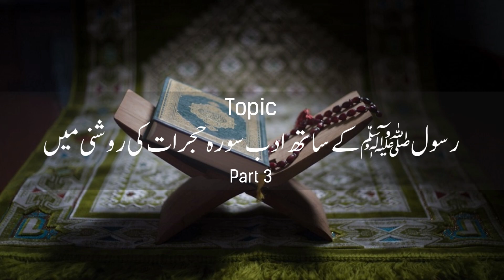|| JUMMAH || 04 Aug 2023 || P3 رسول ﷺ کے ساتھ ادب سورہ حجرات کی روشنی میں || Dr.Abdul Latif AlKindi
©''𝗔𝗹-𝗛𝘂𝗱𝗮 𝗞𝗮𝘀𝗵𝗺𝗶𝗿''-2023